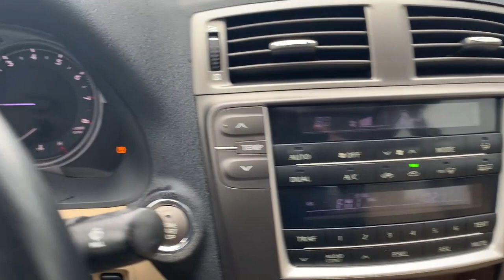Stock 4564DGL Lexus IF250 walkaround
Spitzer Autoworld is your regional GM-Buick-Chevy dealer for Clearfield, Elk, Clarion, Armstrong, Indiana, Jefferson counties, serving Brookville, Dubois, Saint Marys, Ridgway, Punxsutawney, Brockway, Reynoldsville and Indiana.